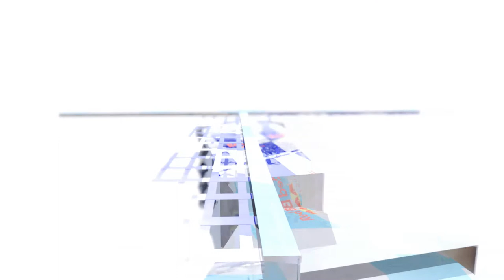Red Bull - The Art of Can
Goal for this spot for Red Bull was to provide the brand with a creative look & feel and promote the 'Art of Can' event.

We try to tell a short story, where the Red Bull can transforms into different styles of art.

We begin the story with a jugendstil touch.
The plant then morphs into an impressionistic airplane, which flies into a cubistic shape of a typical Dutch windmill. We end our art journey in a neoclassicism style with our own impression of the well known 'Amor & Psyche' sculpture.
This represents the creative freedom artists have when participating in this global Red Bull event.